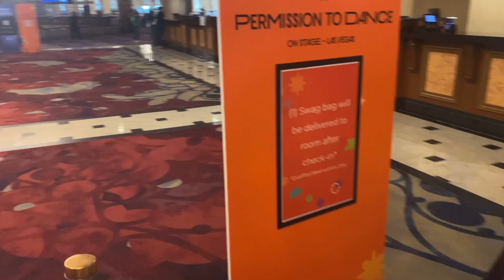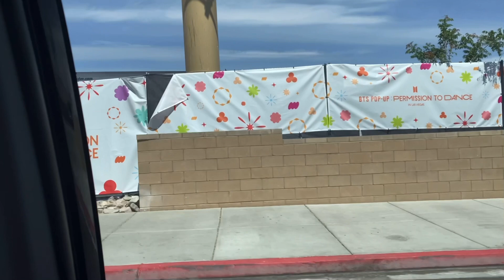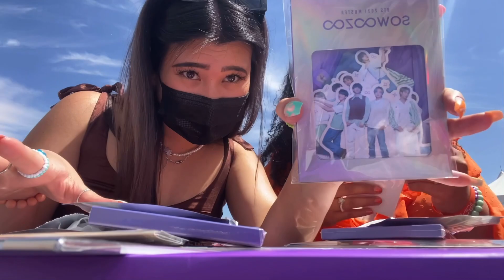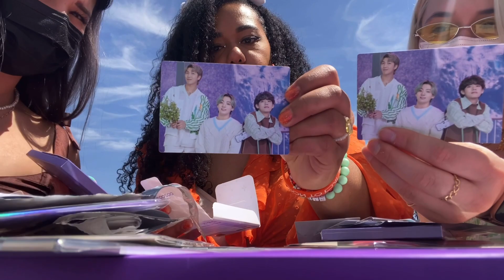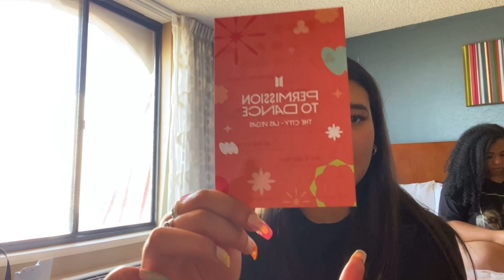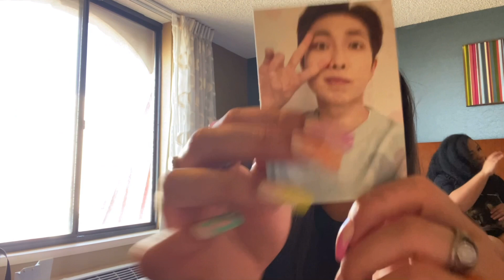BTS PTD IN LAS VEGAS VLOG PART 1 (BTS HOTEL, POP UP, AFTERPARTY)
I had a lot of technical difficulties, so it kind of glitches in the middle of the concert footage. Sorry! Love you all!!

BTS PTD IN LAS VEGAS VLOG PART 2 (PHOTO EXHIBITION, BELLAGIO FOUNTAINS, THE VENETIAN)